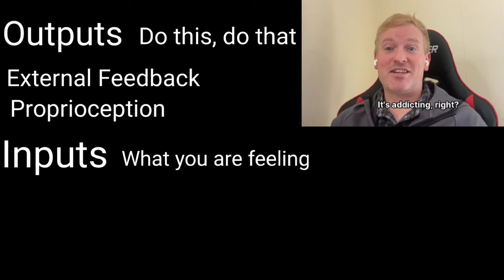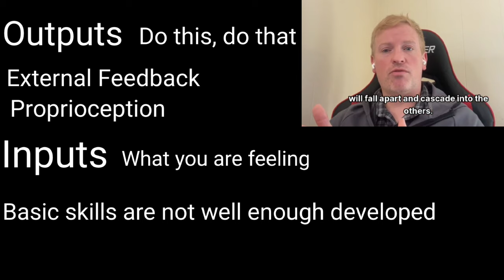HOW to LEARN TRIALS - A COGNITIVE APPROACH to DEVELOPMENT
Follow Chris Buzzelli on Instagram at motocortexyt direct link 🔗

Show notes

0:55 Chris Buzzelli background as researcher / teacher

1:53 snippets of Chris riding

2:12 Definition of LEARNING - A relatively permanent change in an organisms behavior, due to experience

3:00 It's not Muscle Memory, rather a cognitive approach

3:55 Learning is laying pathways or building roads neurologically. If performing a trials skill is like going down a 4 lane highway, then you can do it without thinking about it.

4:58 Online and offline processing, conscience or sub conscious thought

5:20 Learning curves ie WHEELIE

7:10 Stance vs static balancing

8:30 Aperture of attention, vs mental overload. Attention spam can only focus on so much. If road is not well established, then your attention is filled.

9:58 Bad habbits and how we measure success. Wheelie - lifting the front with precision.

11:22 Feedback loops

11:50 Outputs - do this, do that. External auditory feedback
Inputs - what you are feeling.

13:22 Measuring the success of a Zap, consistency

14:20 Fundamentals needed bc system below where failure occurs is the system needing to work on

15:40 Validity and consistency

17:35 Fear eating up aperture of attention

18:12 Mastery of a wheelie, off lined, sub conscience process. Less likely to have interference.

19:40 How to Wheelie and reducing complexity of the code. Simplest code is the strongest code. Use of analogies, reducing fear

27:20 Internalizing the feeling for self feedback, input focused

29:50 Not copy and paste, but creating smaller zip files. Offloaded / automated motor programming less likely for interference. Zip file is a smaller file than original copy and pasted file

33:20 The importance of the basics. Not trying to learn to zap too soon

35:45 Brain chemicals, dopamine. Cool sexy side of trials. Main lining the addictive part of the drug. AHA moments

39:00 Part of the drug comes from challenge. Instead of splats, do hill climbs

43:22 Forgetting curve. Iinterference, less internal and external distraction

44:30 Over learning. "The amateur doesn't until they get it right. The professional does it until they can't get it wrong." Learn to a higher level than what you'll compete at bc there will be some competition regression/decay. You want to be above the level of competency required for the class you are riding.

48:00 When something is sore, it's time to stop so you don't make the road to nowhere. Developing bad habits.

48:53 How do you structure your practice sessions? Restructure goals. Striving to get to Invariance by increasing cambers, or adding roots. Steady progressions that strengthen the curve, build the road and challenge the system. Not degrade the form or add too much danger. Find the breaking point and isolate that variable.

53:20 building confidence to beat down fear

54:30 Practicing for the goals of the competition.

56:00 Bushwhacking your way through a section bc you don't have the skills developed.

57:13 Practice days, focus on technique and feedback loop and progression. Hardwire the programs and unpack the zip file.

58:00 The emotional side of cognition. Spiraling into the negative. How to pull back into confidence.

1:00:20 Focus on the "inputs" as you learn. What are you feeling?

1:03:00 why figure 8s and what to focus on during that time.  Establishing metrics to judge your abilities.

1:04:20 Record yourself.